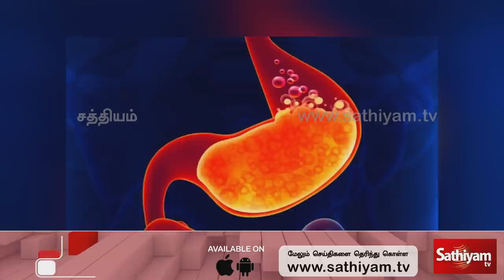How To Cure Acidity Permanently | அசிடிட்டி இருக்கா...? அப்போ இது உங்களுக்குத்தான்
The crack codes of all popular programs. அசிடிட்டி இருக்கா...? அப்போ இது உங்களுக்குத்தான்